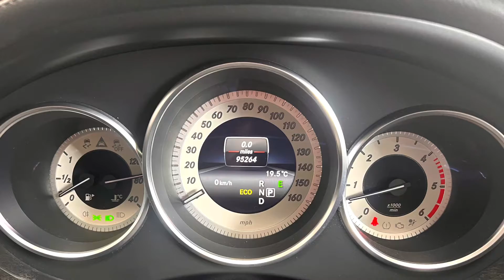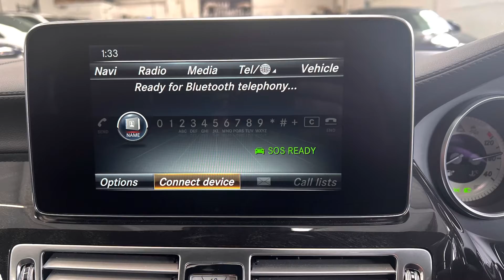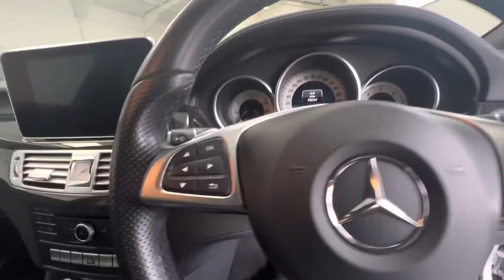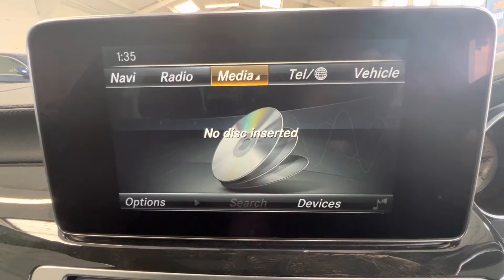Mercedes CLS350d ***new stock***